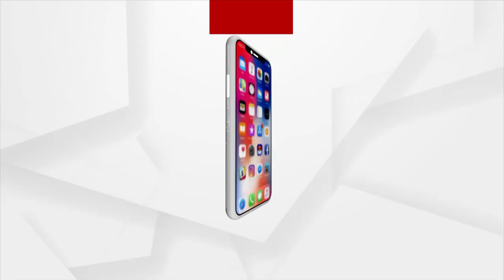Announcement of 2023 financial year results by Adani Green Energy Limited